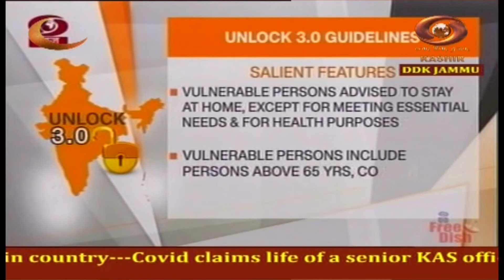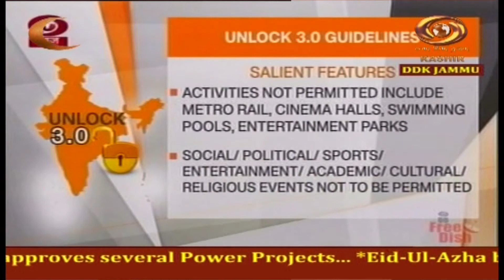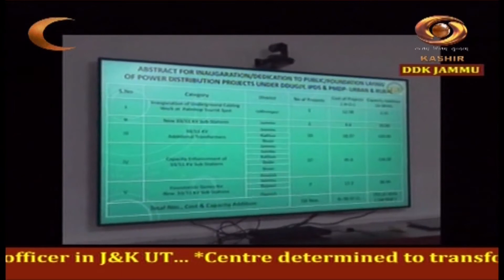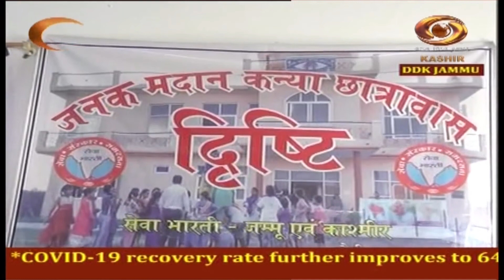Dogri News: Watch latest News coverage on DD Kashir's News Bulletin 'Dogri News' | 01.08.2020